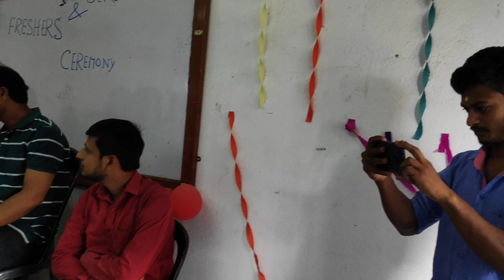Gour mahavidyalaya program.. Computer science department farewell 2019